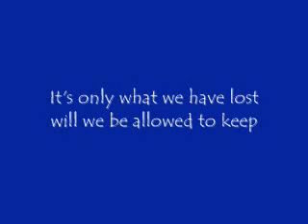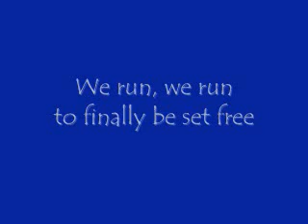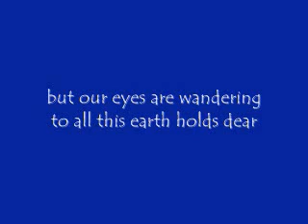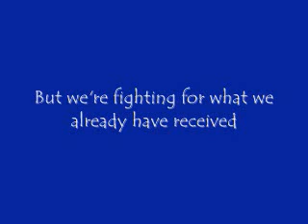All the Pretty Things - Tenth Avenue North lyrics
The song "All the Pretty Things" by Tenth Avenue North. It's on their newest album, The Light Meets the Dark. Nothing was stolen. Enjoy!